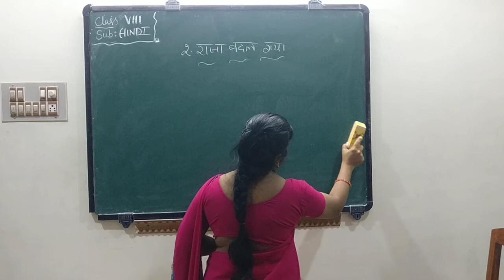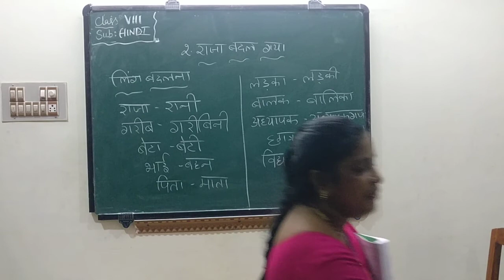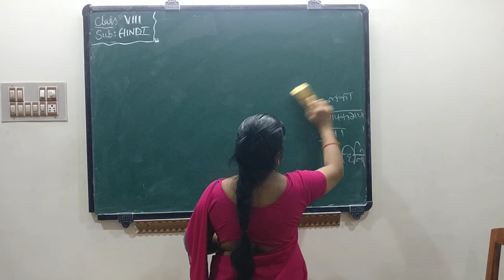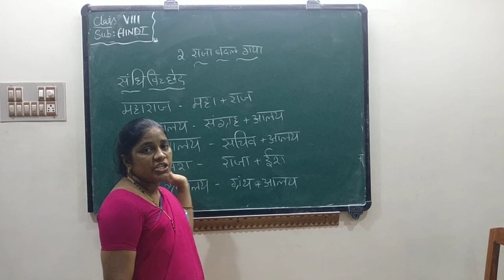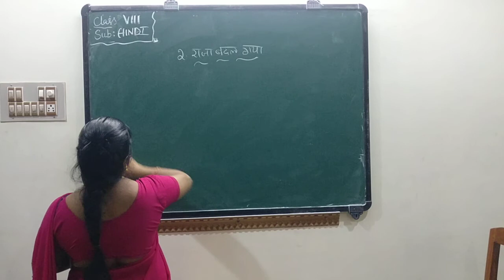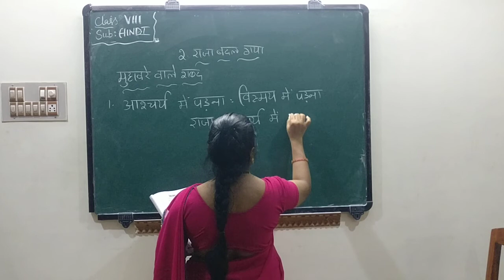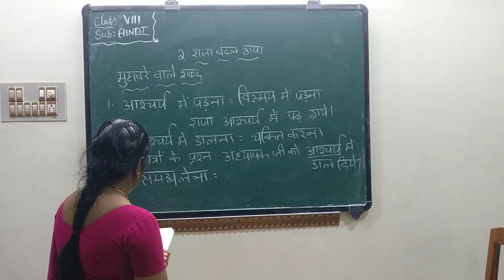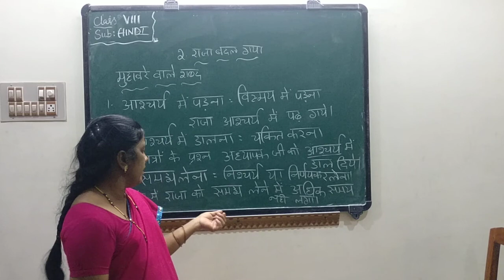8TH HINDI 05